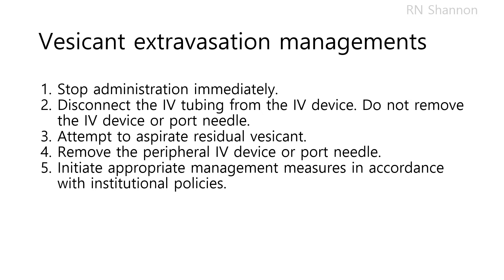vesicant extravasation management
chemotherapy, vesicant extravasation management, clinical guideline, nursing intervention